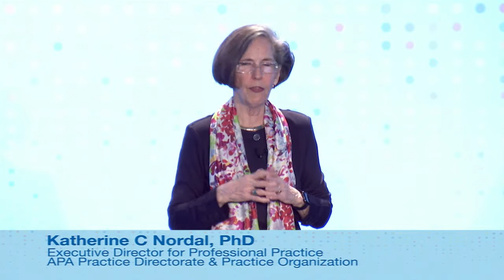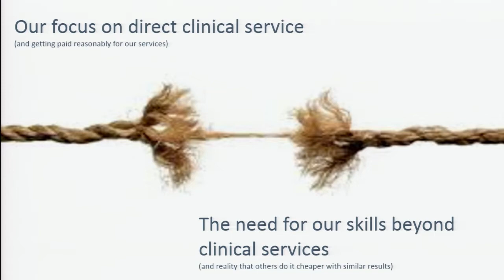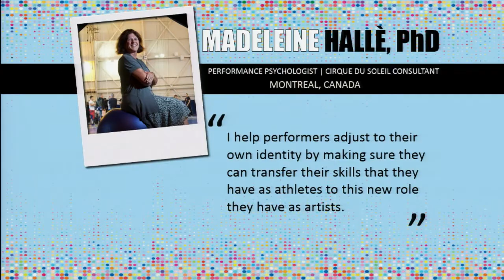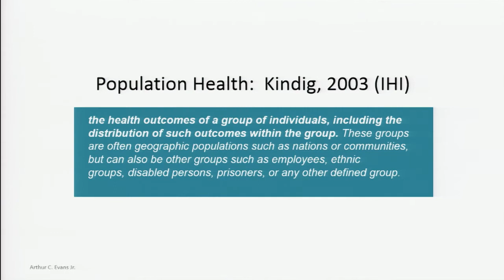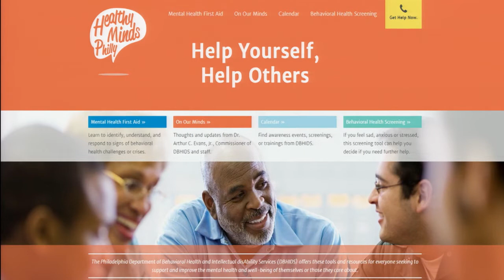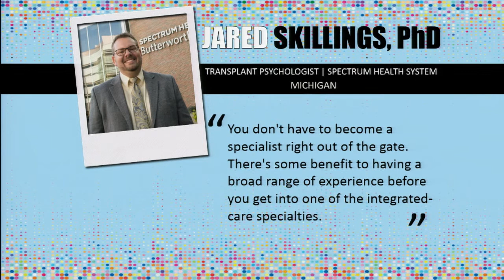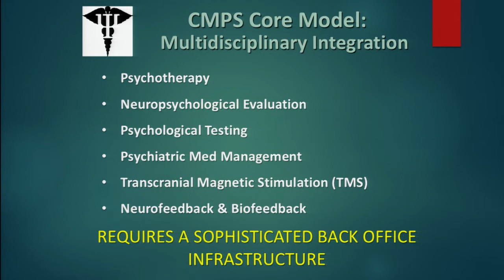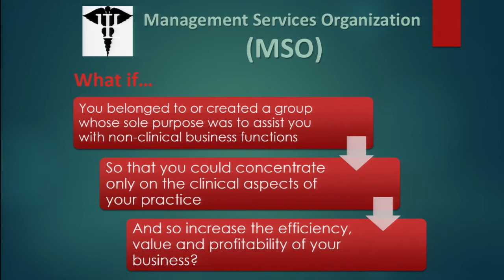Expanding the Practice Spectrum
The welcoming address and opening session programming from the 33rd annual State Leadership Conference in Washington, DC Feb. 27 - March 1, 2016.

APA Executive Director for Professional Practice Katherine C. Nordal, PhD presented the welcoming address on the range of traditional and alternative practice models in which psychologists participate. Dr. Arthur C. Evans, Commissioner of the Department of Behavioral Health and Intellectual DisAbility Services in Philadelphia, PA, spoke about opportunities in Medicaid expansion. Dr. Nancy Ruddy, Vice President for Patient Engagement at McCann Health in New Jersey spoke about how individual psychologists can work with medical practices in their community. And Dr. Geoffrey Kanter, CEO of Comprehensive MedPsychSystems in Florida, spoke about a new management services model for psychologists.

Sponsored by the American Psychological Association (APA) and the APA Practice Organization, State Leadership Conference brings together more than 400 leaders from state, provincial and territorial psychology associations to network and advocate on behalf of psychology.